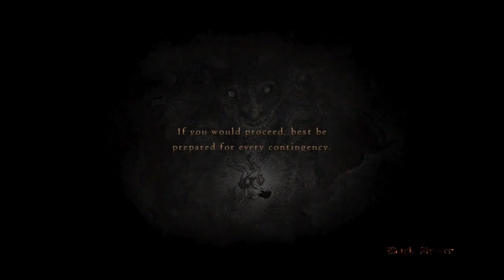LWG Plays Dragon's Dogma - #20 Craggy